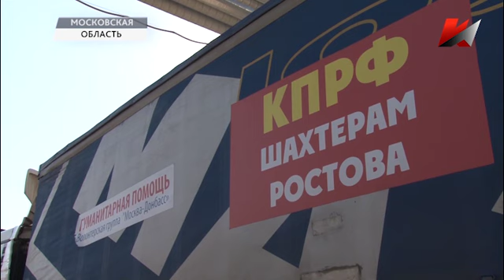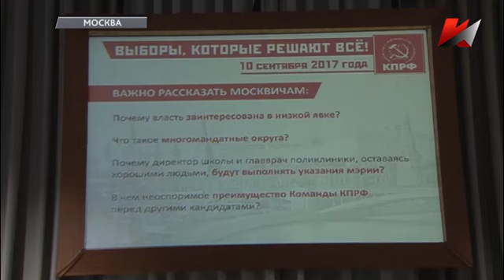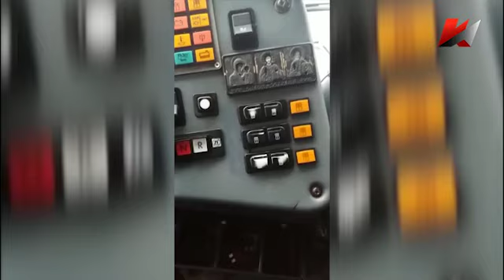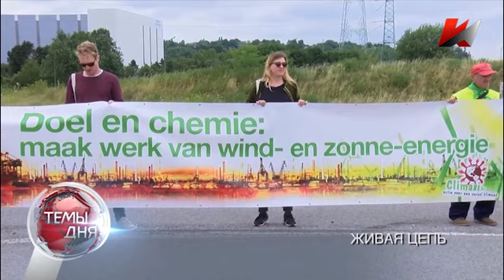Темы дня (26.06.2017)